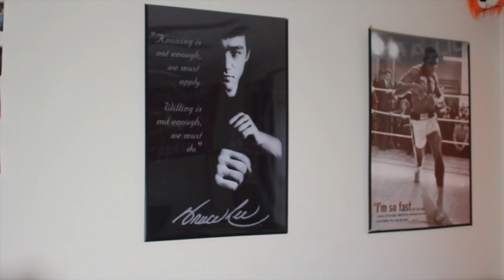THE MEG OF THE DAY THAT ENDS CAREERS RIGHT AWAY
1. A DIRECT PATHWAY TO HELP YOU GO PRO ➡
2. EXCLUSIVE SKILL TRAINING VIDEOS ⚽️ (GOLUREMI TECHNIQUE TRAINING)
3.OUR GOLUREMI 😤 BEAST MODE MENTALITY PROGRAM
4. A DIRECT LINE TO THE TRUE PRO FOOTBALLERS DIET & NUTRITION 🥗
5. ACCESS TO GOLUREMI'S GARDEN OF EDEN 🌳  (IMPROVE LIFE OUTSIDE OF FOOTBALL)